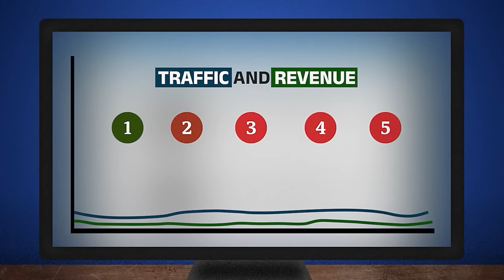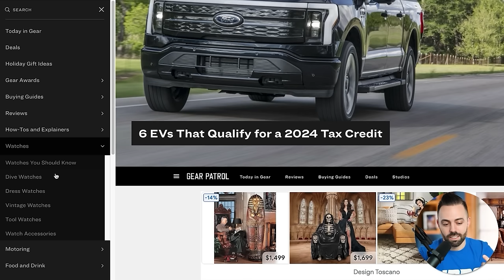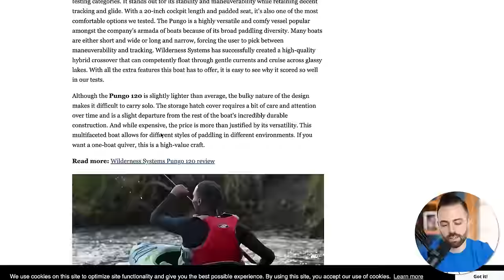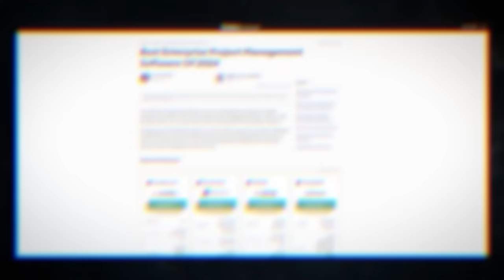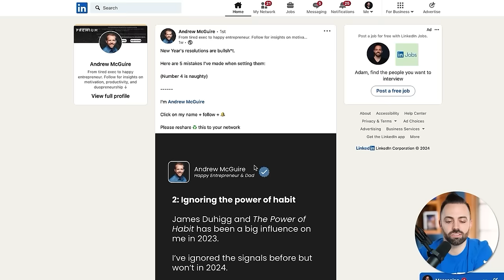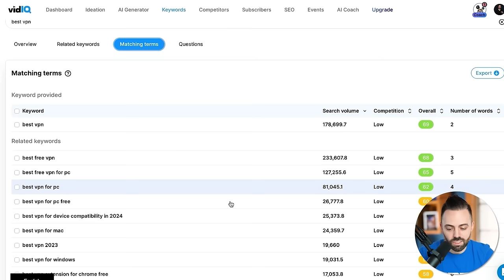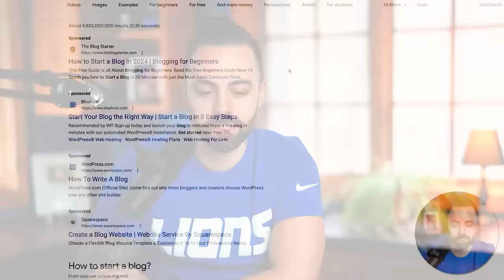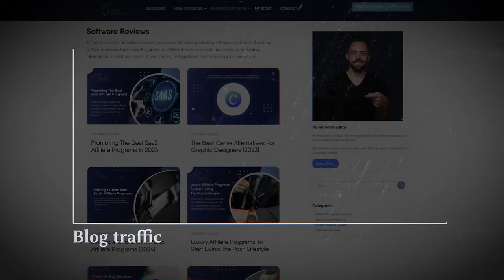Blogging tips for beginners (avoid these 7 mistakes in 2024)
In this video, I cover some of the many reasons your blog might not be ranking, getting traffic, and making money. You'll learn how to audit your website to figure out what's wrong, and what to do to fix it. I also cover when and how to pivot ideas when it makes sense.

00:00 Intro
00:19 Top Reasons Why Your Blog Isn't Working
14:47 How To Audit And Fix Your Blog
16:28 How To Pivot Your Blog
33:54 Should You Build a Blog?